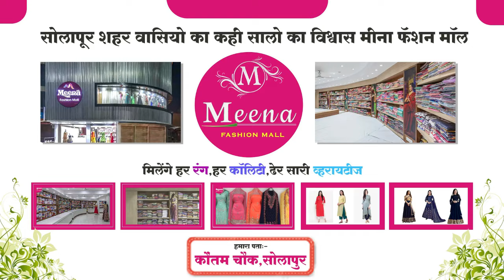भारतीय जनता पार्टी ही बोगस जनता पार्टी आहे - सुनील राऊत